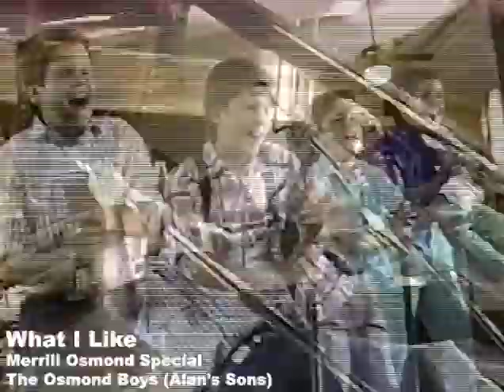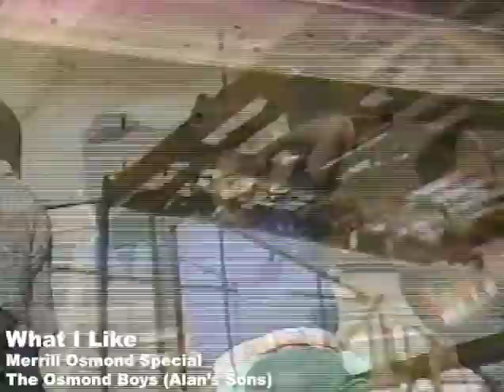The Osmond Boys on "What I Like" With Merrill Osmond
Here is the Osmond Boys segment from the TV special, staring Merrill Osmond, “What I Like.” I have a few more segments of this show I will post in the next few days. We had a great staff, crew and some really fun locations, such as Heber Valley and Park City, Utah. This program was produced in 1987.  The producer and director was Alan Osmond, Merrill was the executive producer.  It was written by Michael Wuergler, he also was an assistant director. Richard L. Hill, was legal council and advisor and Steve Horton, was financial advisor. The program had a lot of musical acts that you will certainly recognize in the clips.  Phill Catherall and I worked on distribution for the show worldwide. I remember taking it to the international broadcast markets. So here is your next installment, with Alan Osmond’s sons, Michael, Nathan, Doug and David. I hope you enjoy.